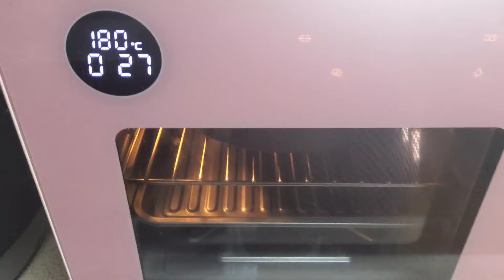밀가루 NO ! 설탕 NO ! 오트밀로 만든 건강한 빵! 내돈내산에어프라이어 /단맛은 과일로! 영양은 듬뿍!! " 건 강 빵 " 댓글에 에어프라이어/보려 가요!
♧ 건강빵( 밀가루,설탕도 NO! ) ♧
♧ 재료 : 오트밀 2컵, 아몬드 1컵, 달걀 3개, 베이킹파우더 2작은술, 우유 반컵
     단맛 : 바나나 2개, 삶은고구마 1개, 사과 1개
     영양 : 당근 1개, 건포도, 호박씨 반컵
♧ 만드는 법
1. 반죽재료 제단하기
  - 달걀 3개 : 깨뜨려 알끈제거 후 거품내기
  - 바나나,고구마 : 으깨기
  - 오트밀 2컵, 아몬드 1컵 : 그라인더에 갈기
  - 당근 : 채칼에 채썰기
  - 사과 : 껍질벗겨 편썰어 채썰기
2. 반죽하기
  - 모든 재료에 건포도,호박씨 각각 반컵
  - 베이킹파우더 2작은술, 소금 1/4작은술, 우유 반컵
3. 빵틀에 식용유 바르기
4. 빵틀에 반죽을 부어 편편하게 만들기
5. 에어프라이어에 180°C/20분
6. 식혀서 썰기
7. 맛있게 드세요!